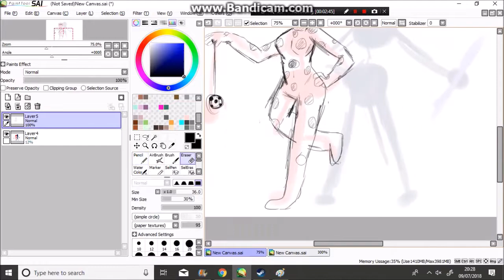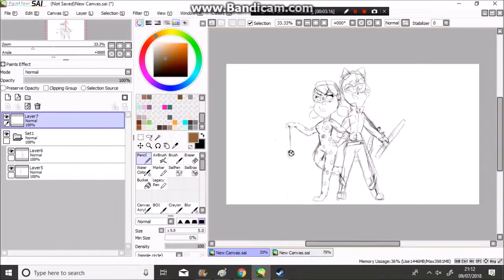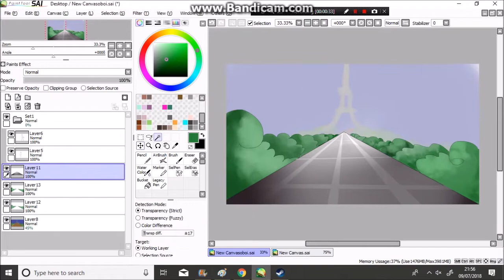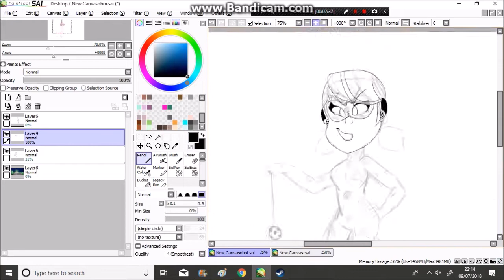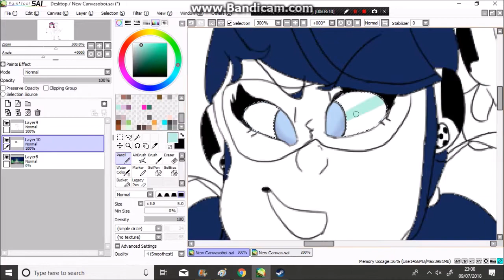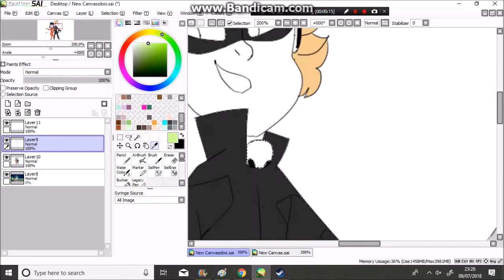The cat and ladybug (miraculous Ladybug speedpaint!)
YO!
I'm back and inbetween working on animations I'mma try to upload everyday or so!
So, A. I can't think of a better title, so- If you have one help ;V;
Now, believe it or not, and you probably won't- because it's trash, but this took me almost three hours. T H R E E    H O U R S
I WAS SO FREAKING TIRED!
But, in the end I got it done, there's nothing I can do now. Also the background KILLED ME INSIDE, ha, i was dead inside far before this, but I kinda like the background and sorta their eyes
Anyways, this show, be for young children, is my guilty pleasure, I genuinely enjoy the show  and the fandom is a'ight

Songs and other stuff in credits, SEE YALL!

Art tool was Paint tool SAI, I use a Wacom bamboo pad to draw and movie maker to put it all together at 32x speed
and, obviously, the unpaid for Bandicam

I HOPE YALL LOVELIES HAVE A GOOD DAY!!!